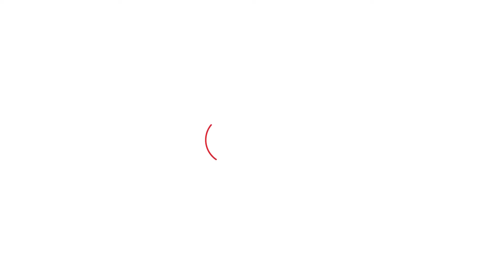Gopal Kanda को क्या नसीहत दे गए Ranjit Chautala ? | Haryana Tak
हरियाणा सरकार के मंत्री रणजीत चौटाला इन दिनों रानिया विधानसभा सीट को लेकर काफी मुखर नजर आ रहे हैं. दरअसल हलोपा प्रमुख और हरियाणा सरकार में सहयोगी गोपाल कांडा ने रानिया सीट पर अपना उम्मीदवार उतार दिया है. जिसको लेकर रणजीत चौटाला ने अपने सधे हुए अंदाज में ये कहा कि गोपाल कांडा को इस बार सिरसा की सीट भी निकालना मुश्किल है...